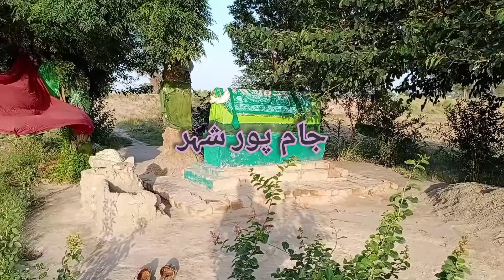Dasi vlogs | Pakistani vlogs | village blogs | Zain-ul-abedin